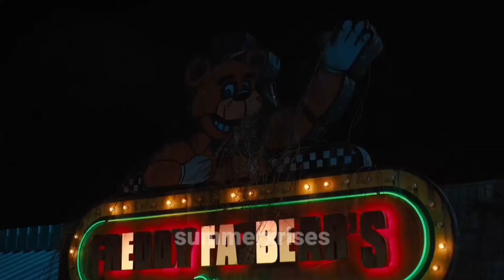[FNAF SFM] SALAHMU!! Dubbing Indonesia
fnaf discord call
×+Dukung kami dengan donasi anda di trakteer ID:
Summerxrises

Subject : Dubbing Indonesia

Theme : Dubbing Animation

this video is based on the Game Five Night At Freddy's